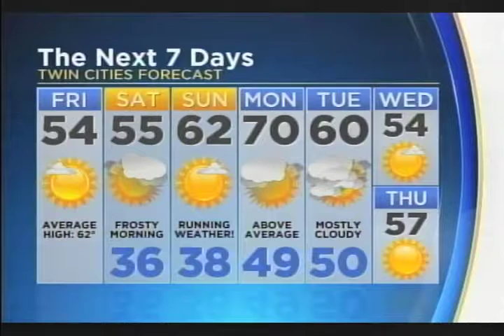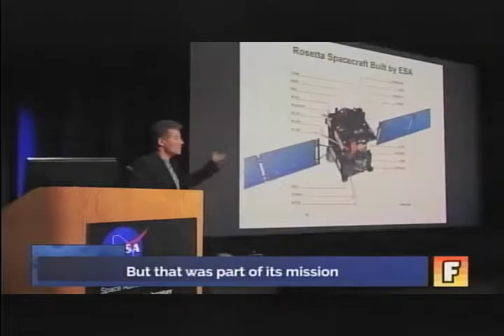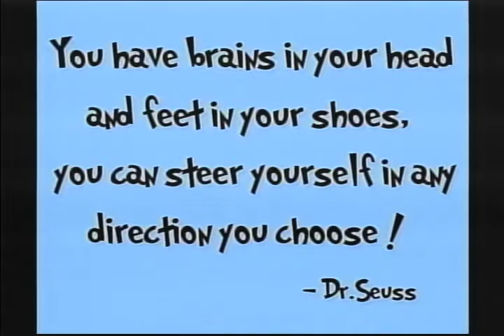West Middle School News 10/07/2016